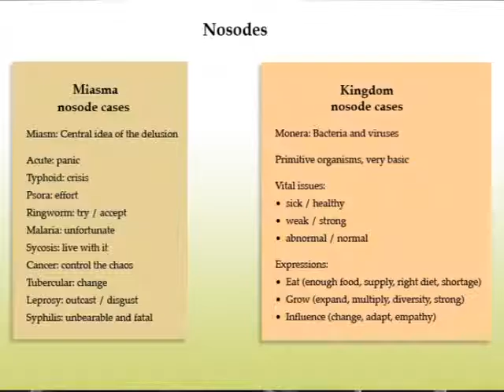The Vital Approach - Session 10 part 1 - Monera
Monera: Part 1 - The second dimension.
The underground world of viruses and bacteria.